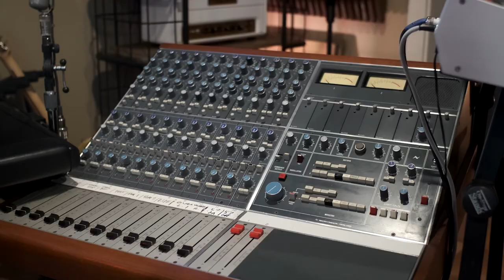Annabelle Feat. Tom Morello (Trailer)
Mister Green is a alt rock band from Charlotte, NC. Stream their debut single, "Annabelle" Feat. Tom Morello, now!